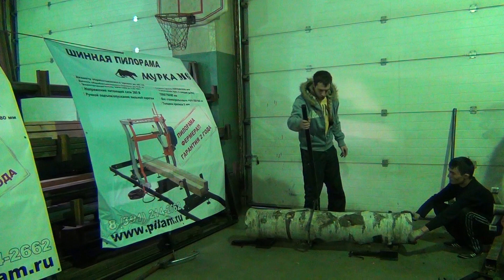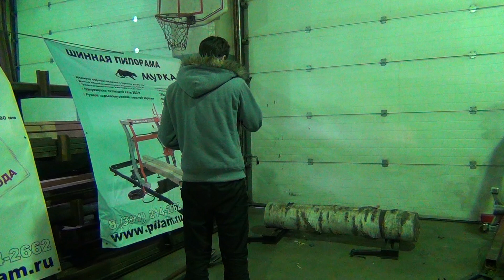Дед vs багор 2 серия, полностью автоматический кантователь